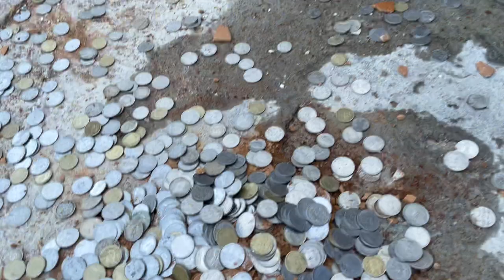💁गुल्लक को फेखा 100 फिट कि ऊचाई से |🪙 कॉइन बिखरे चारो और🪙 | DROPPING PIGGY BANK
hello boy"s and girl